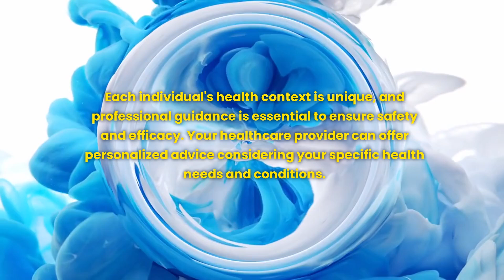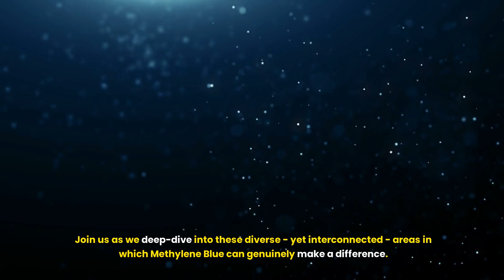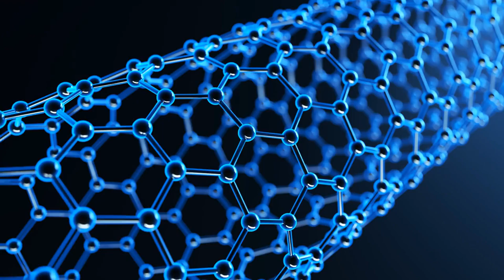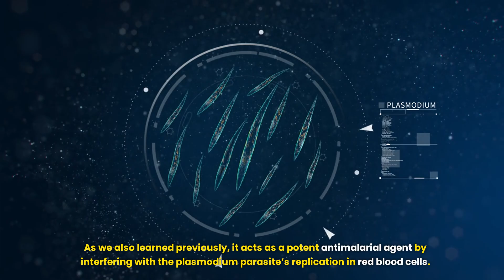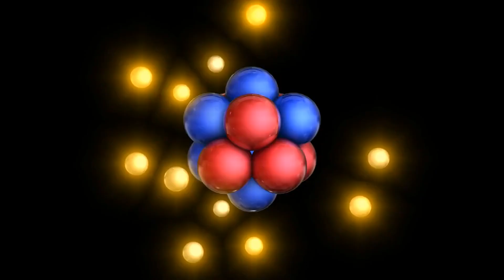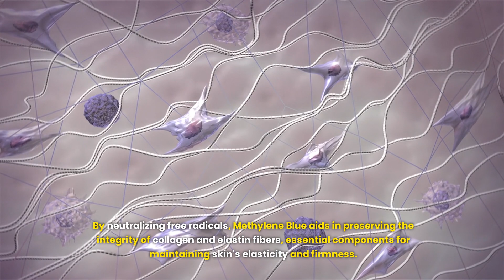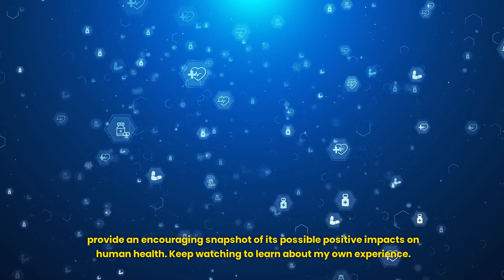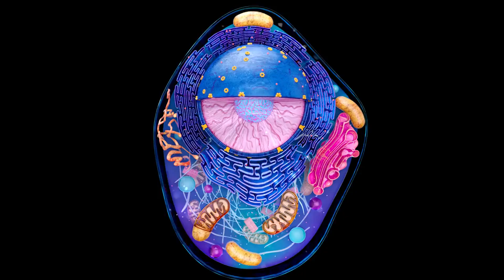Harnessing Health: The Wonders of Methylene Blue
Unveil the power of Methylene Blue in this comprehensive and informative 5 part video series. This is my second video. 🌟 Discover how this miraculous molecule can revolutionize health, longevity, and cognitive function.💡 This is in my opinion one of the most transformative and impactful compounds you can take. 🚀 It is my number one favorite supplement in my stack.

⭐ Please note this video is for educational and entertainment purposes only. Always consult with your doctor or a qualified healthcare provider before starting supplements.

💧1. USP Grade Earth Harmony Methylene Blue Liquid

💎2. USP Grade Methylene Blue Powder